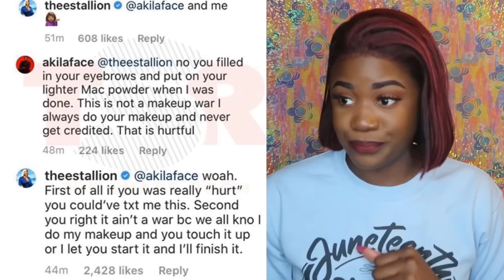Megan Thee Stallion’s Makeup Artist BLASTS her on Instagram